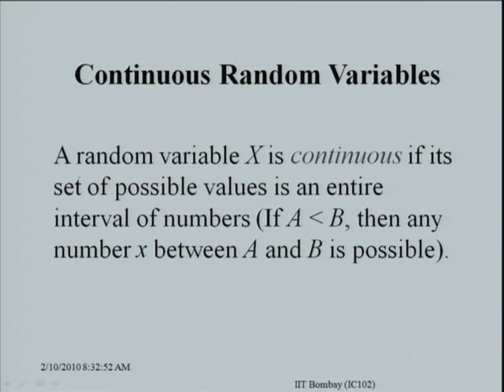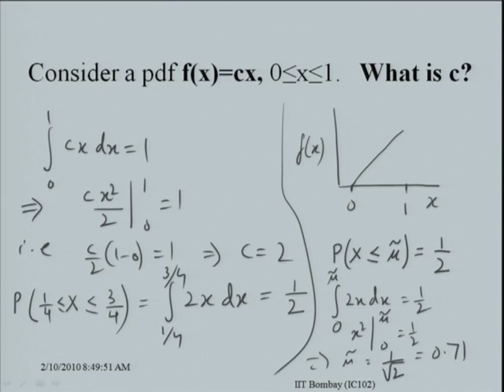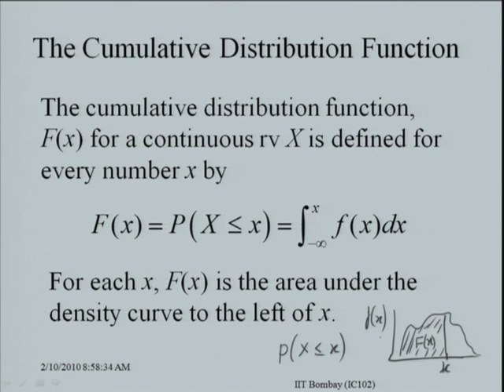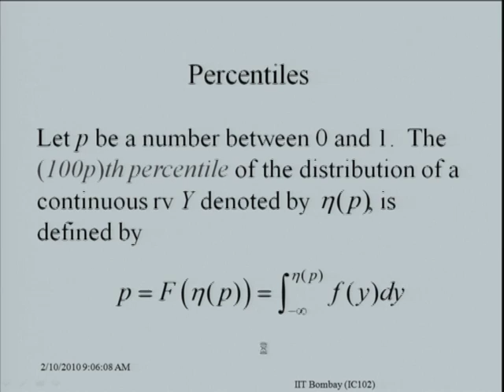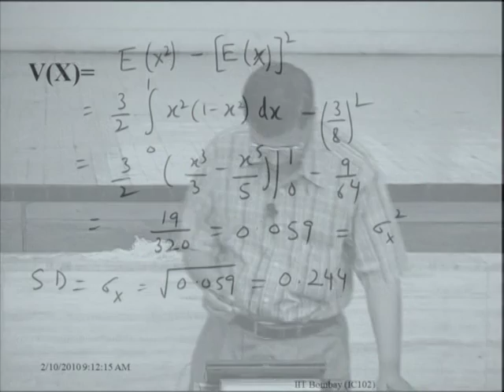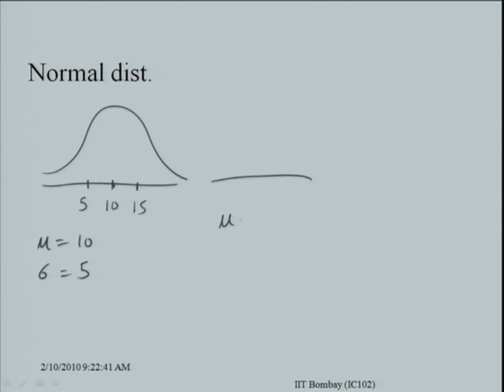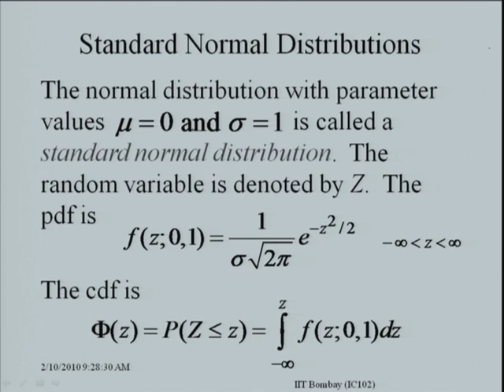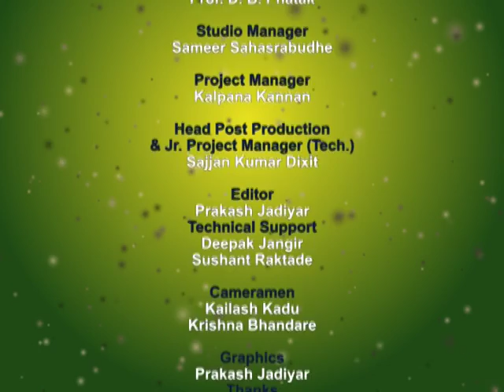IC102 L10 Continuous Random Variables and Probability Distributions